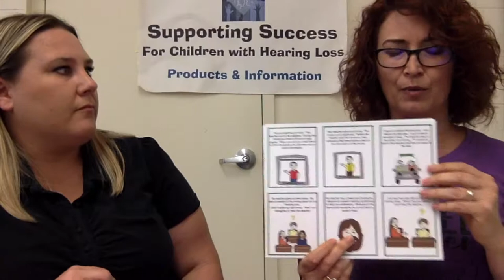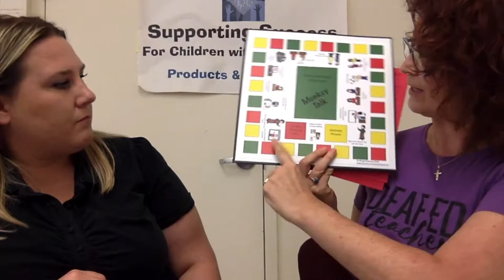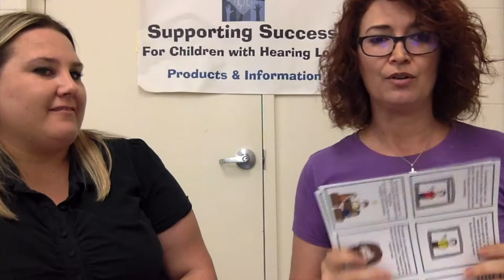Spotlight on Monkey Talks Promo Video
To Purchase this material and to find useful tips and tools to assist students with a hearing loss,
If you haven’t visited this website, we highly recommend you bookmarking it as you will frequent it often!